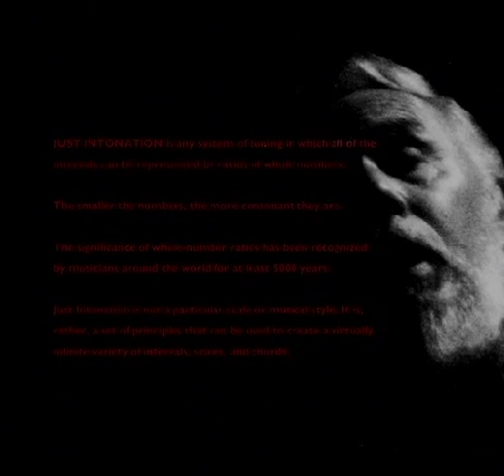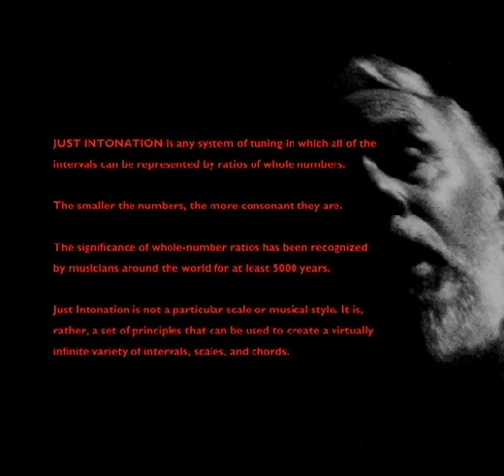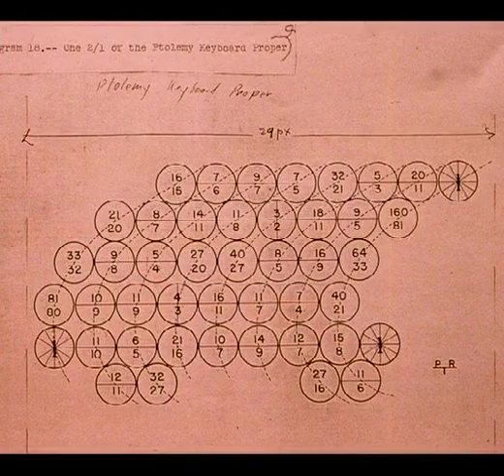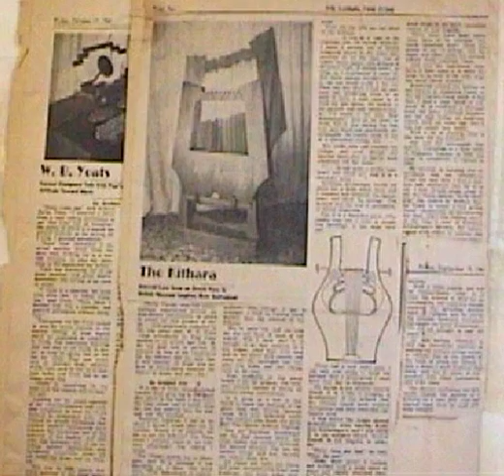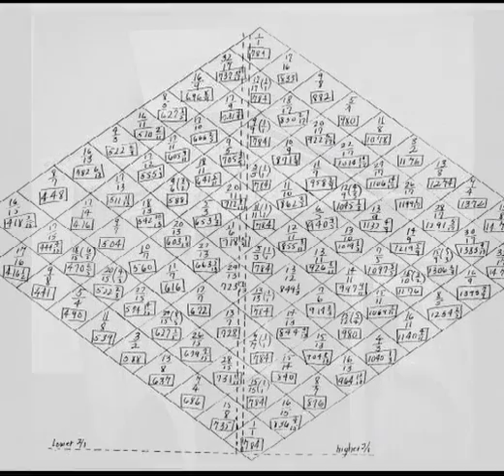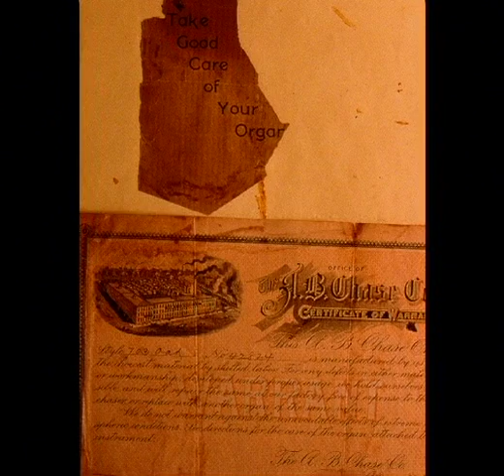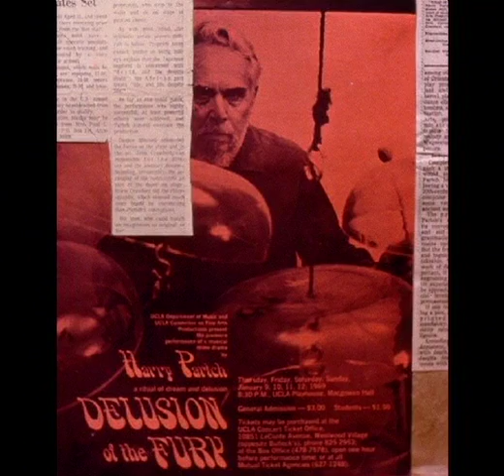HARRY PARTCH - Instrument Demos (Voice Overs by Harry)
This initially was the bonus record included within the release of Delusion of the Fury box set record album, and later on it was included in the Enclosure series, still available...